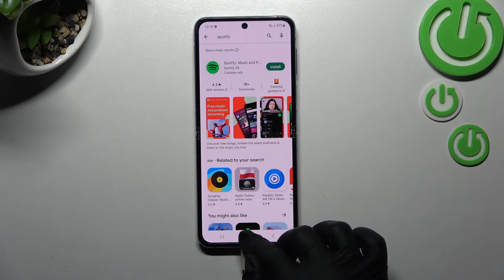Cómo quitar las aplicaciones del SAMSUNG GALAXY Z FLIP 4 5G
En este vídeo presentamos cómo desinstalar aplicaciones de Samsung Galaxy Z Flip 4 5G. Si quieres saber cómo quitar aplicaciones de Samsung Galaxy Z Flip 4 5G para siempre, ve nuestro tutorial.

¿Cómo desinstalar aplicaciones del Samsung Galaxy Z Flip 4 5G? ¿Cómo quitar aplicaciones de Samsung Galaxy Z Flip 4 5G? ¿Cómo desinstalar aplicaciones en Samsung Galaxy Z Flip 4 5G? ¿Cómo borrar aplicaciones del Samsung Galaxy Z Flip 4 5G?